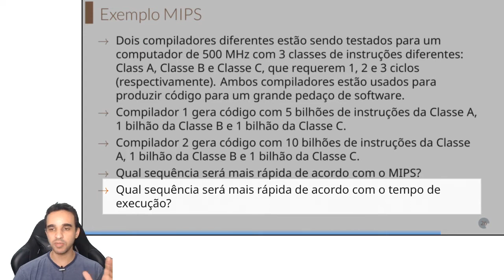Entendendo Computação: Resolvendo Exemplo com Equação do MIPS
00:00 Exemplo Equação do MIPS

Série de vídeos para aprender os conceitos de Organização de Computadores, Arquitetura de Computadores, Sistemas de Computação e Sistemas Operacionais.